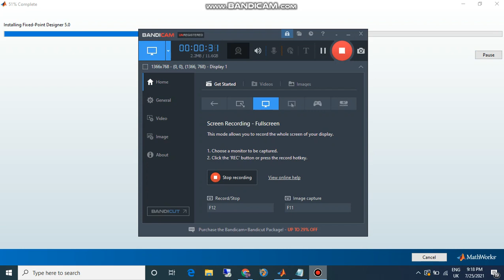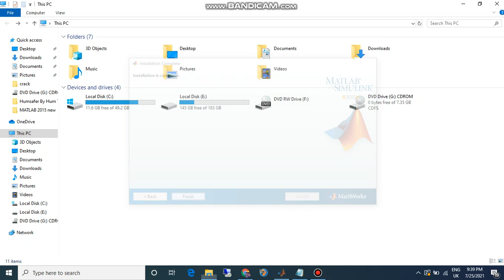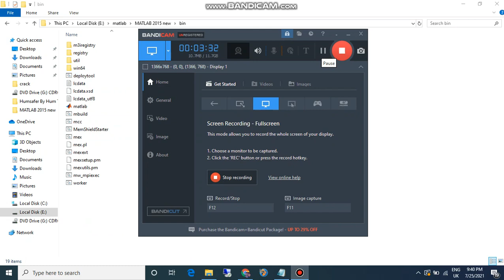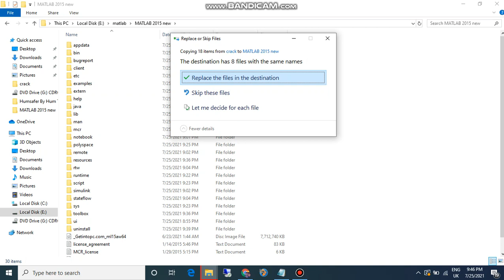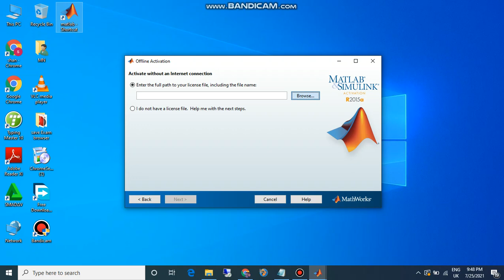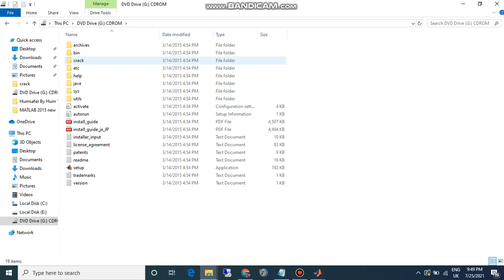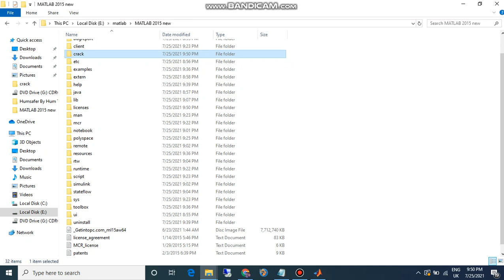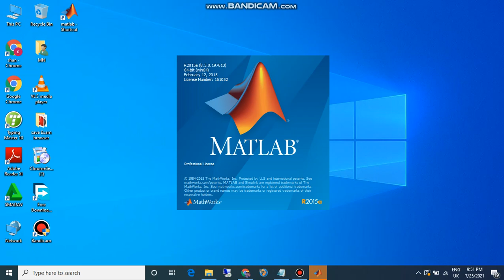Asslamualaikum  friends , es video ma hm sikhy gay matlab R2015a ku laptop pr kaisy install kiya jaye